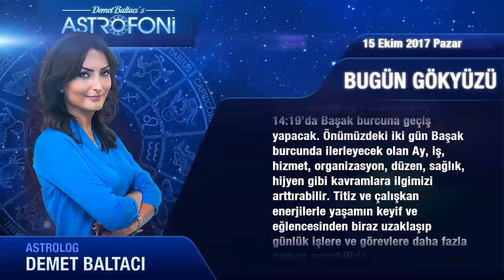Günlük Burç Yorumu 15 Ekim 2017 Pazar, Astroloji, Burçlar